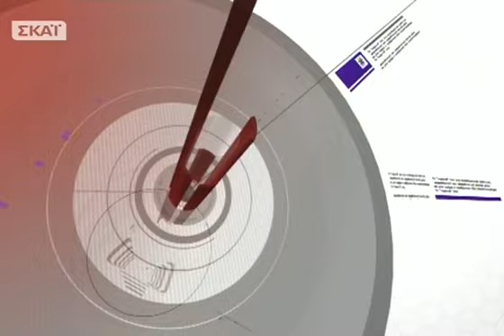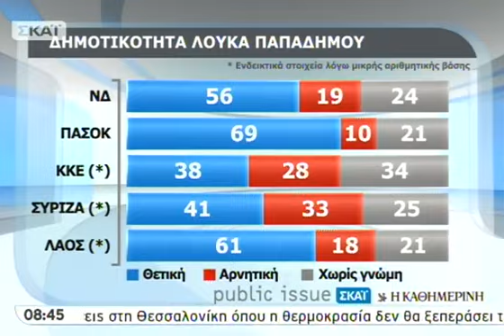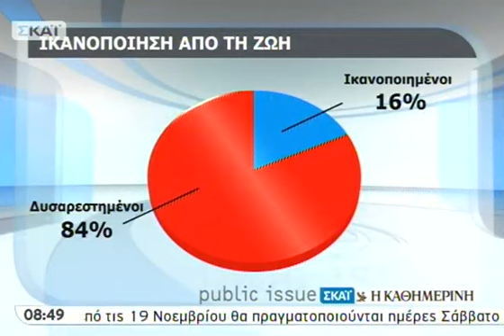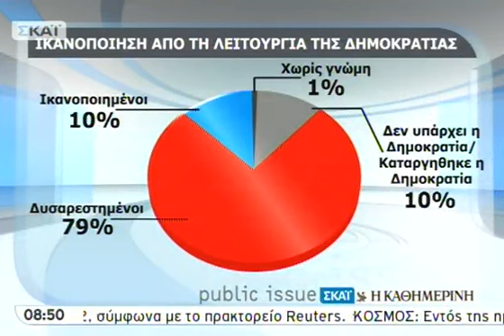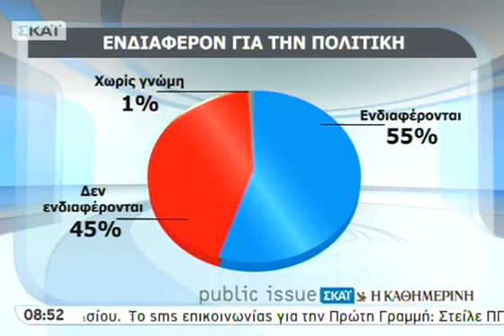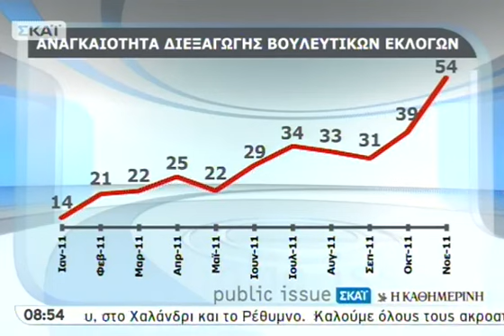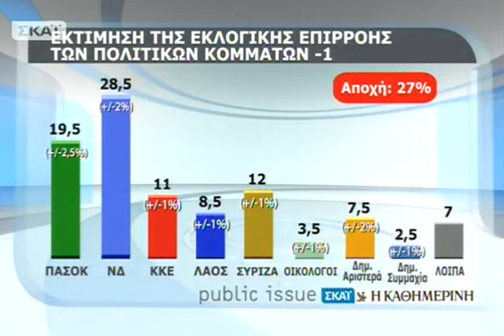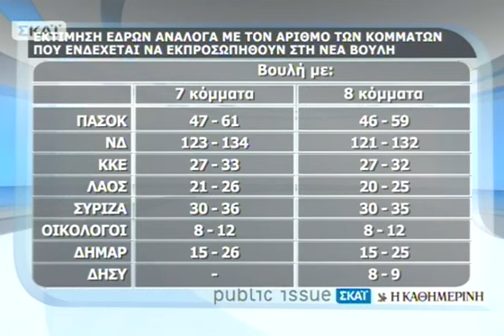Πρώτη Γραμμή Β' Μέρος - 14/11/2011